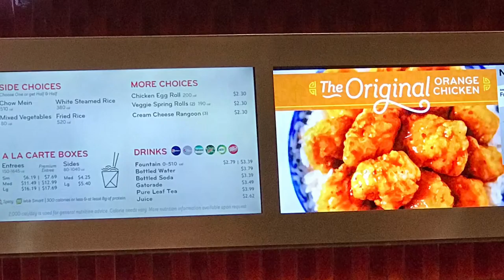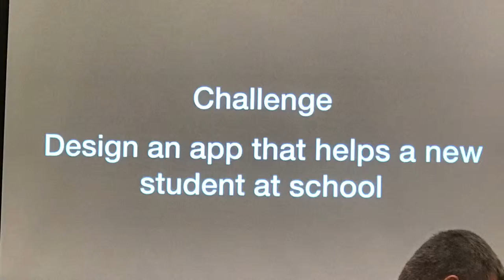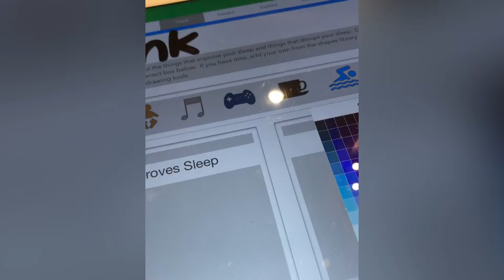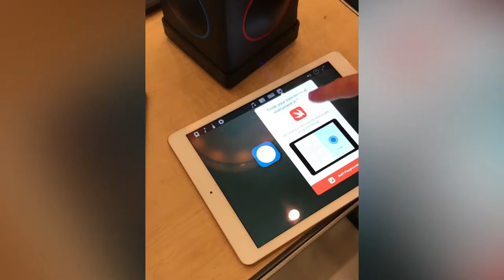ADE WorldWide Institute 2018@Austin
Henry Ha (Hong Kong ADE)